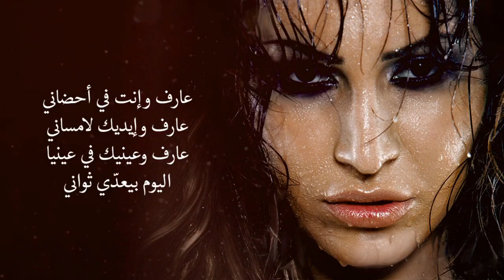وأنا جنبك - يارا | Wana Ganbak - Yara